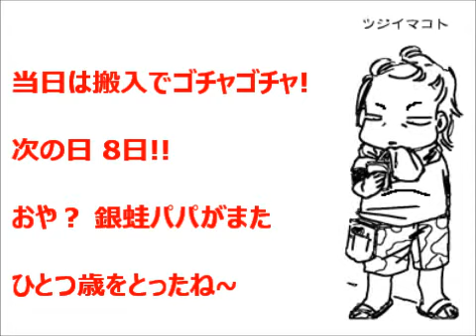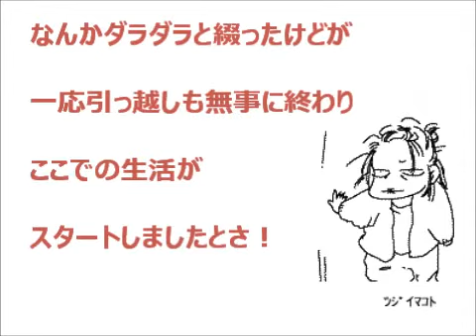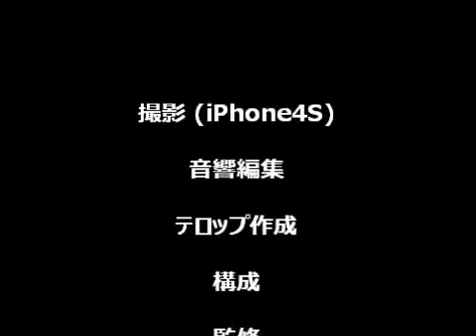銀と蛙 好き勝手日記-20130813